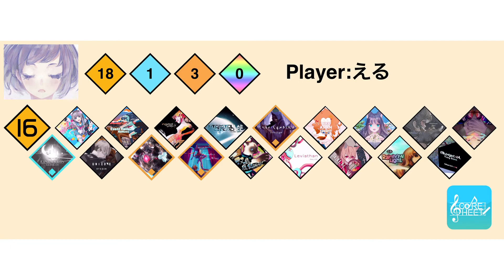【VOEZ】 Like Asian Sprit 【Special - AllPerfect】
◆曲：Like Asian Sprit
◆コンポーザー：Valunava
◆難易度：Special / 16
◆コンボ：874

16AP4曲目❗
当時サビの接続難でフルコンすら無理だと諦めていました。
今やれば全然繋がる・・・
難所は序盤のフリックです。